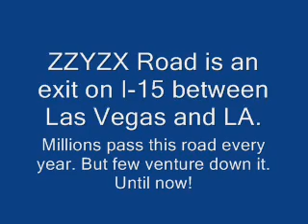What is Zzyzx Road...?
Millions pass this I-15 exit between Las Vegas and LA but few venture down mysterious Zzyzx Road...  Until...Now!